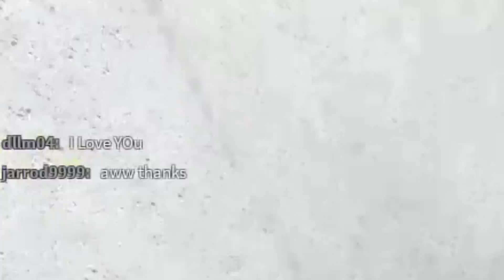Roblox Murder Mystery 2 With My Brother!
Run away! The murder is coming!

I don't accept because of the 200 friend max if they made it infinite I would accept all requests. If you would like to join my fan group instead I would be happy.

I also have a discord so if you want to talk to me here it is!

But my brother accepts friend request (But he's starting to have a full friends list)

Music I use for the intro
Equality - Vylet Pony